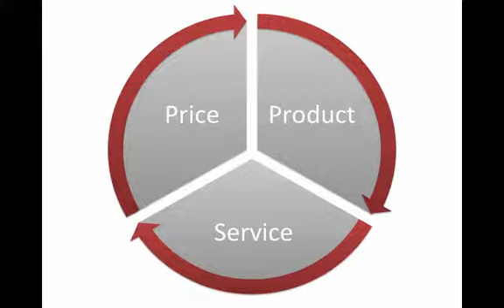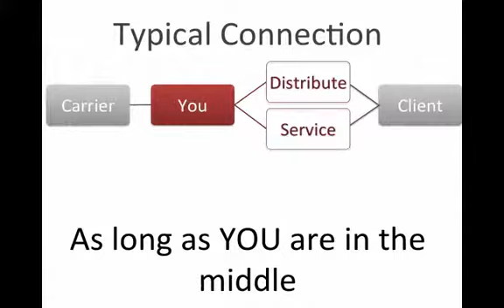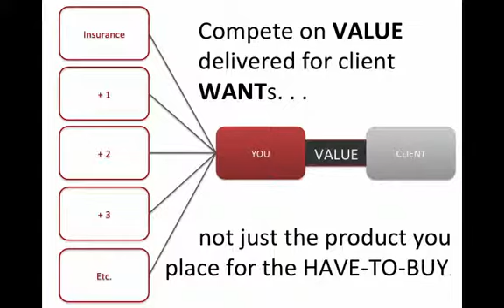How To Connect To Your Clients In More Meaningful Ways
Too many producers/agencies are focused on the wrong deliverable for their client. We have to quit focusing on what they have to buy and start delivering what it is they truly want.